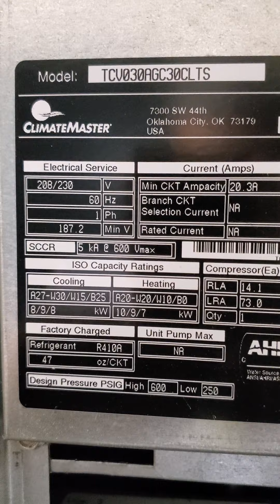ClimateMaster Board Upside Down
Code 6 on Upside Down Board on New Climatemaster